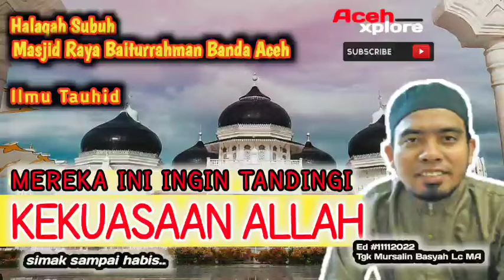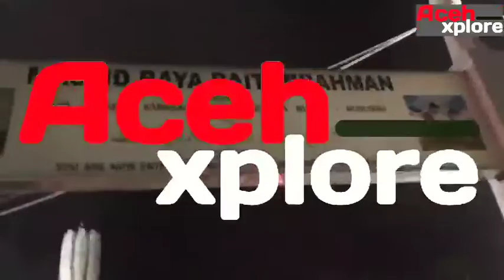INGIN TANDINGI KEKUASAAN ALLAH, PAHAMI DULU HAL INI | Ilmu Tauhid - Tgk Mursalin Basyah Lc 11112022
AcehXplore @Aceh xplore
Live dari masjid raya baiturrahman Banda Aceh - Indonesia
terimakasih banyak buat yg telah mendukung chanel ini.